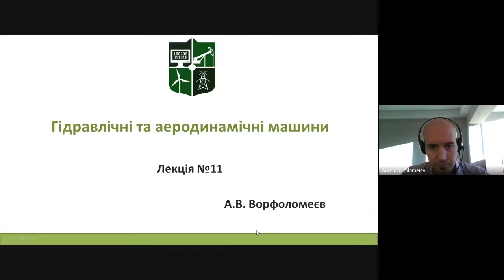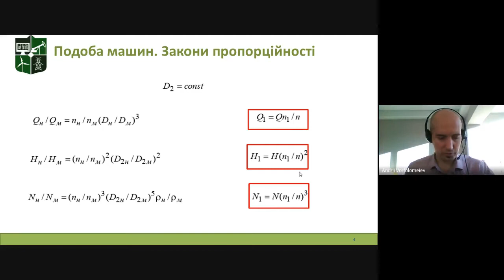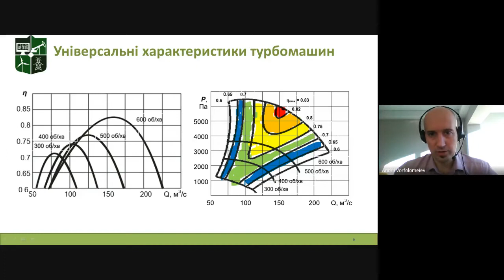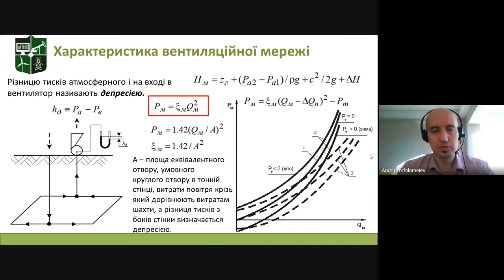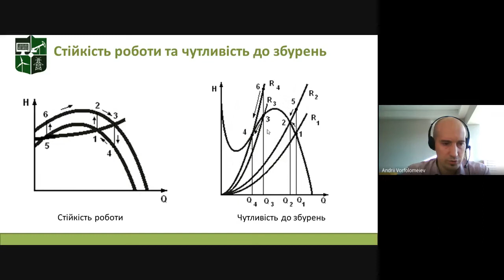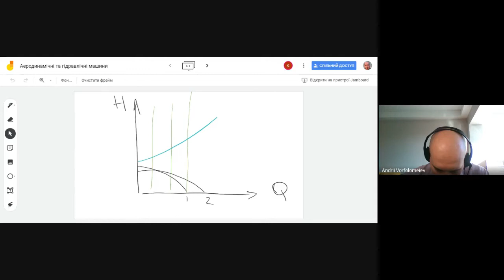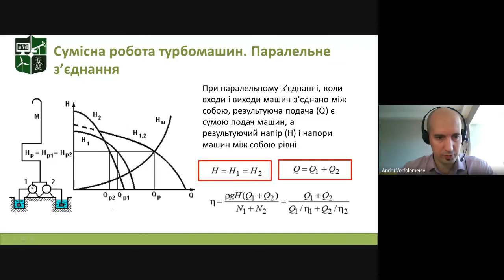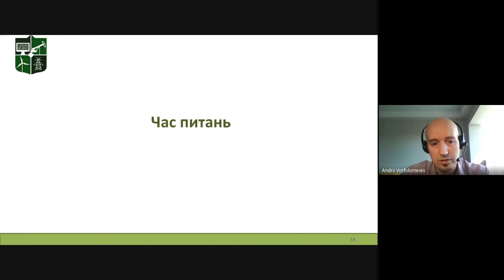Лекція 11. Робочий режим турбомашини (Гідравлічні та аеродинамічні машини)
Розглянуто: подобу турбомашин; універсальні характеристики турбомашин; характеристику мережі; робоча точка машини; стійкість робочого режиму; послідовне та паралельне з'єднання турбомашин